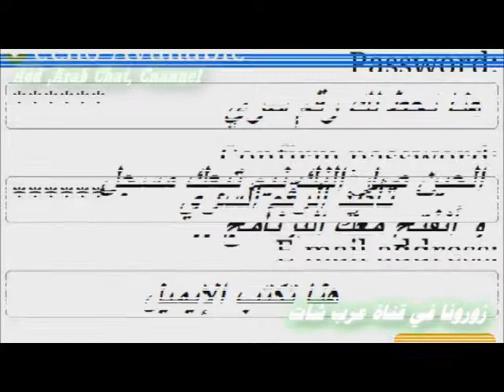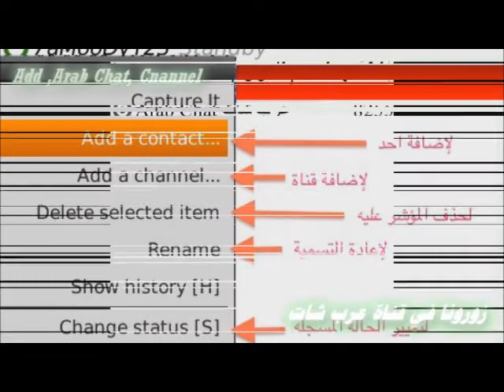شكشكه امي كم اهواها